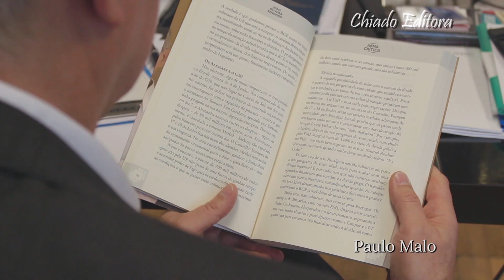"Arma Crítica", um livro de João Oliveira Rendeiro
Paulo Maló apresenta a obra "Arma Crítica", de João Oliveira Rendeiro.

Uma edição Chiado Editora.